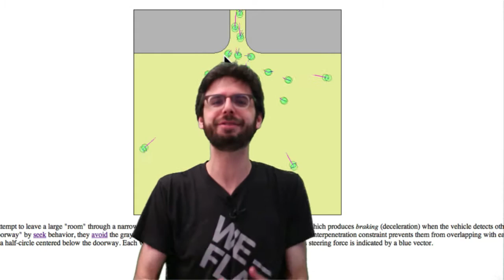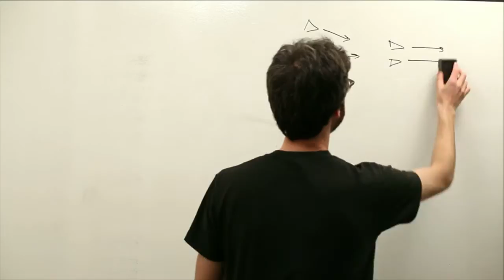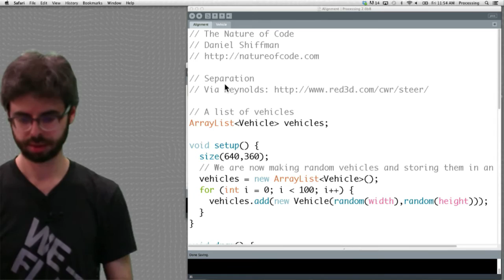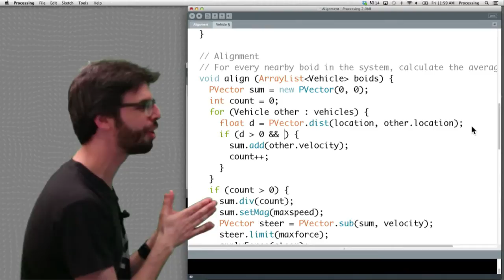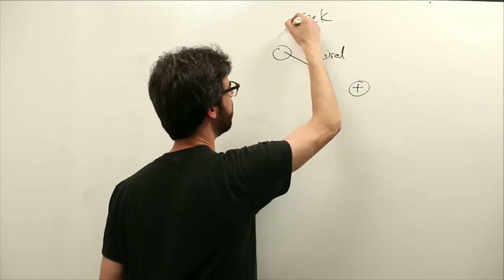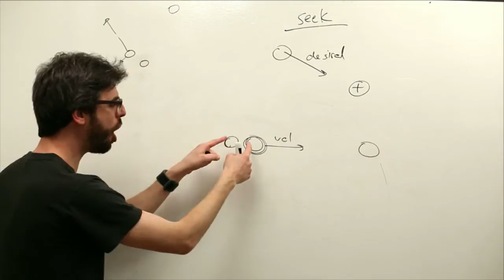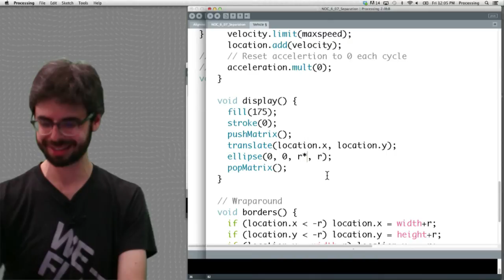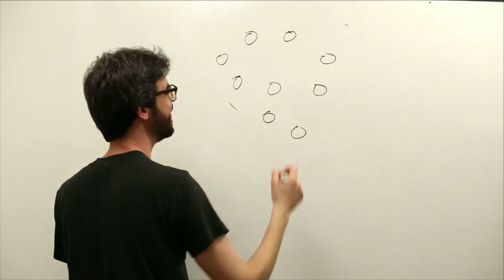6.7: Group Steering Behaviors - The Nature of Code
This video covers strategies behind group steering behaviors.  Two demonstrations are given: alignment and separation.